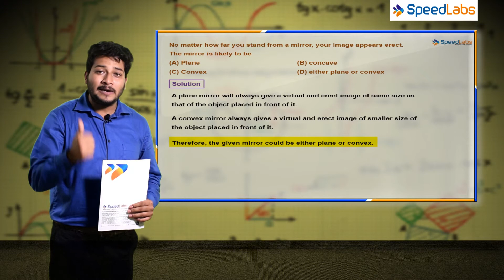Light, Reflection and Refraction for CBSE 10th (Physics) - Q2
10th CBSE, Physics, Light Reflection and Refraction.
Learn how to find nature of lens and mirror when image is erect from Speedlabs by our expert Paritosh Rao.